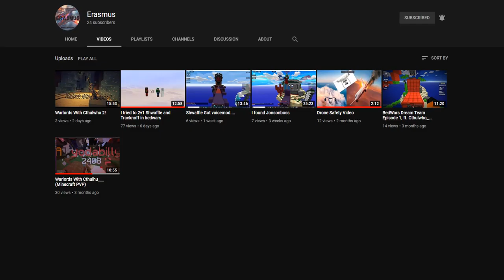Me Being Bad and Erasmus Being Worse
Bruh